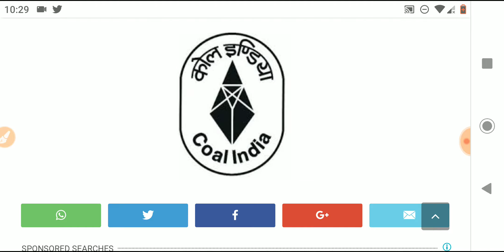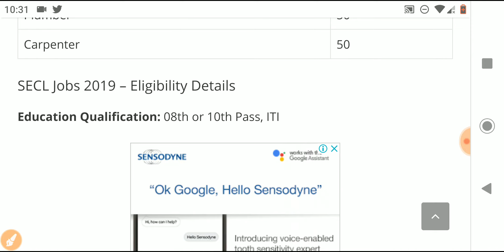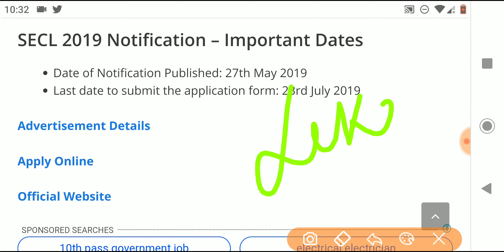Coal India Limited Sidhi Bharti 2019. || Coal India Recruitment 2019. || Coal India Vacancy.